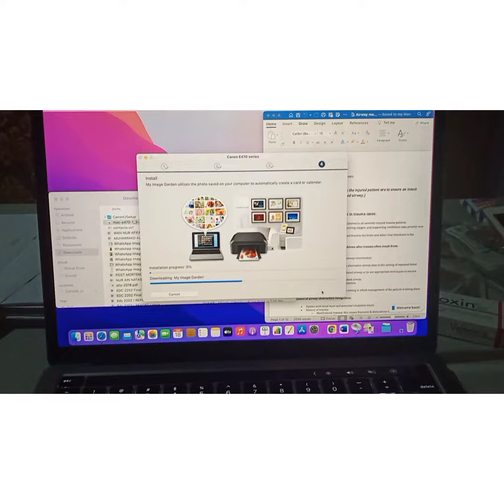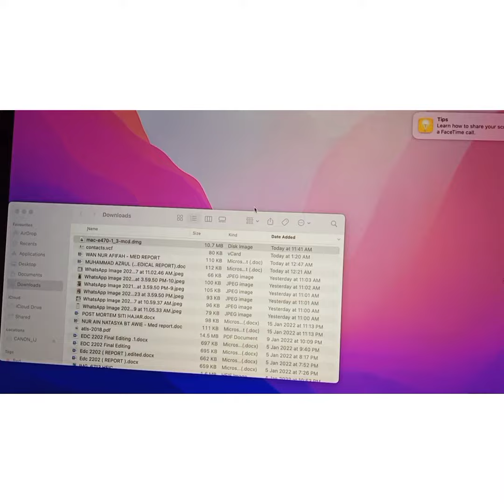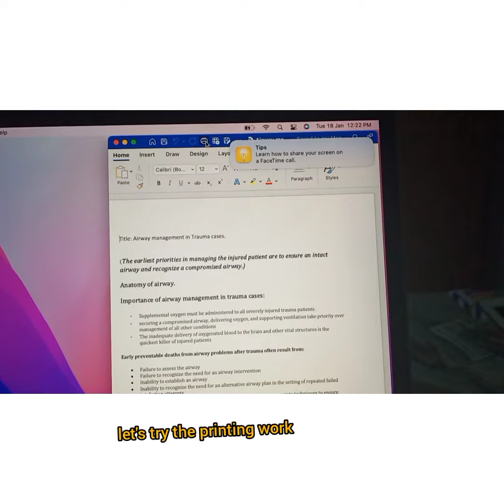set up/ installing epson cannon wireless printer on Macbook 2021 - final part.